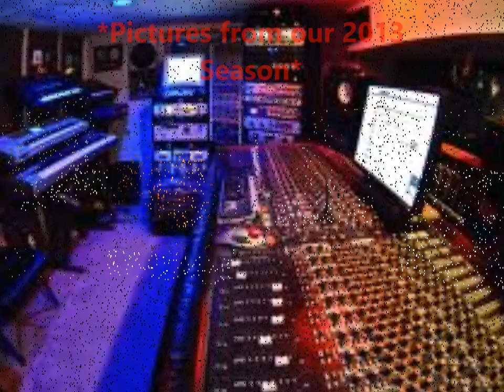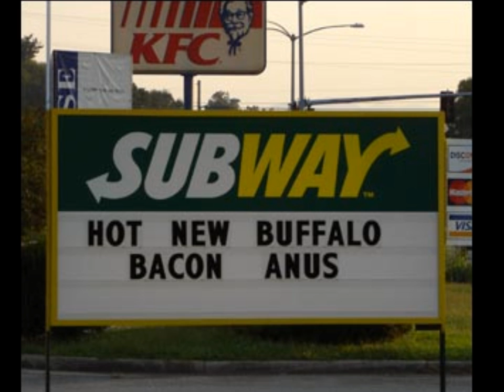XXX Radio Morning Show 11/03/2013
Wake up with XXX Radio!

Maybe your just heading to bed after a long night, or perhaps getting up for the day. Consider joining us for the XXX Radio morning show.

Limited edition release - Season 3 Creative Commons Project

Please consider visititing our adult store which supports the show and fees that go into production and equipment. Our adult toy store also supports the free portion of our magazine and doimain fees. Any funding that remains goes to charity at years end. Thank you.